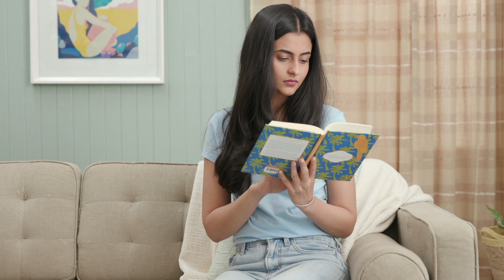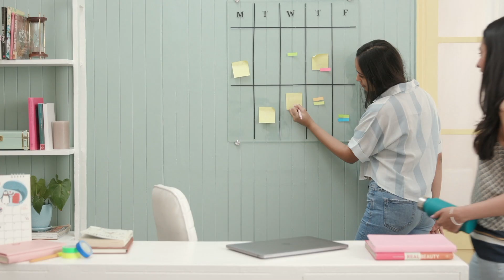कमाल के इमरजेंसी पीरियड हैक्स | Kamaal Ke Emergency Period Hacks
अगर आप भी उन महिलाओं में से हैं जो बेवक्त आने वाले पीरियड्स का शिकार होती हैं, तो ऐसे में आप इस वीडियो में दिए गए हैक्स को आज़मा सकती हैं!

00:00 -इंट्रोडक्शन
00:20 - DIY पैड
01:11- हीटेड पैड
01:57 - कवर अप
02:14 - स्टेन रिमूवर
02:48 - बिकनी बॉटम्स

ग्लैमरस में हम भारतीय महिलाओं के लिए सहायक वीडियो बनाते हैं।

अगर आपको ब्यूटी से सम्बंधित ढेर सारी बातें करनी है और कॉन्टेस्ट्स में भी हिस्सा लेना हैं तो आप हमारा एक्सक्लूसिव प्राइवेट ग्रुप ग्लैमरस कॉन्फिडेंशिअल फेसबुक पर जॉइन कर सकते है, बस सिर्फ २ आसान सवालों का जवाब देकर। आपकी जो भी समस्या या सवाल हैं, उनके जवाब आप इस ग्रुप में पा सकते हैं।

- टीम ग्लैमरस